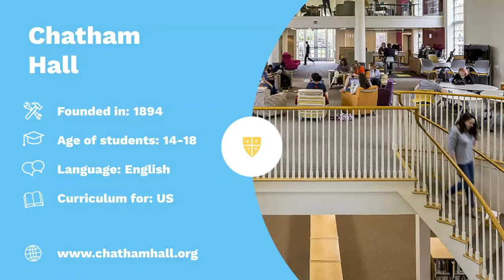Top Girls Only Boarding Schools in the World 2020-2021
Girls Only Boarding Schools are very popular in the World. Discover our selection of the Best Girls Only Boarding Schools in the World for 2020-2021.

Discover the full profiles of the swiss boarding schools in this list:
in alphabetic order

St. Timothy's School